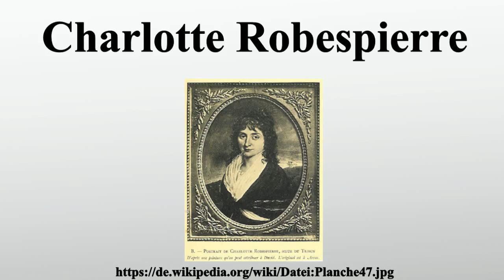Charlotte Robespierre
Vielen Dank für Ihre Unterstützung:

Marie Marguerite Charlotte Robespierre war die Schwester der französischen Revolutionäre Maximilien Robespierre und Augustin Robespierre.Das Verhältnis zu ihrem älteren Bruder Maximilien, der während der Schreckensherrschaft einen großen politischen Einfluss ausübte , war sehr gespannt.Nach dem Sturz Maximiliens am 9.Thermidor versuchte sie sich unter einem anderen Namen zu verstecken, wurde aber gefasst und einige Zeit inhaftiert.